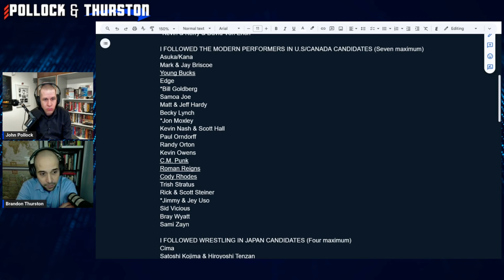Does Roman Reigns belong in the WON Hall of Fame?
Ahead of this year's inductees being announced, should Roman Reigns, Cody Rhodes & The Young Bucks be inducted into the Wrestling Observer Newsletter Hall of Fame? Watch the rest of this POLLOCK & THURSTON podcast

X/Facebook/Instagram/YouTube: @POSTwrestling